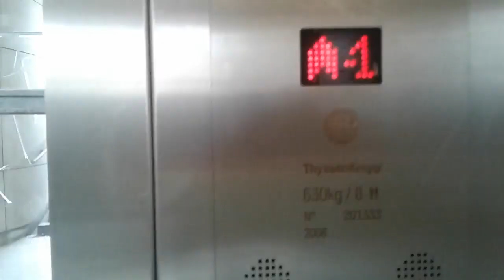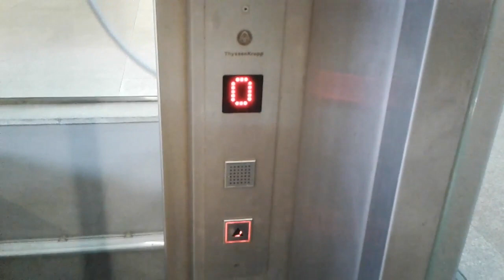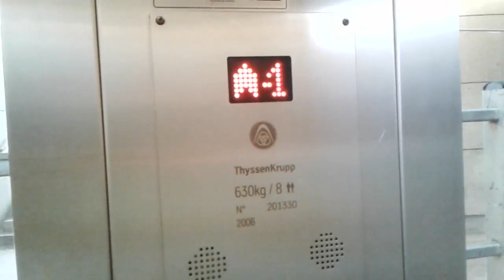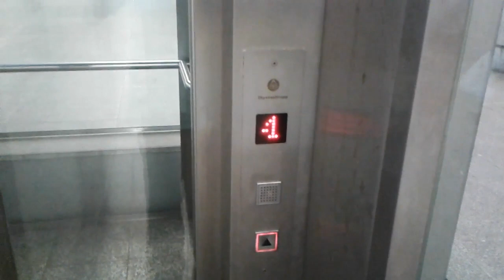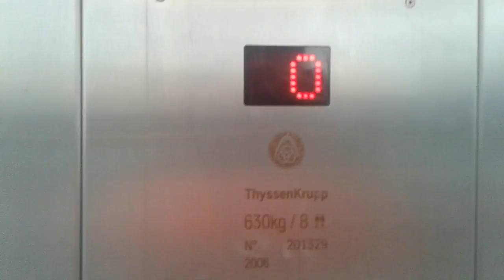5x Winda ThyssenKrupp, Rondo Reagana, Wrocław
Te windy słyną z tego że są często zepsute. Chciałem poprawić film ale jak przyszedłem za parę godzin to jedna z wind się zepsuła...

Typy wind: Osobowe
Modernizacje: Nie
Prędkość: 1m/s
Lata budowy: 2006
Firma montująca windy: ThyssenKrupp
Piętra: 2 (-1 0)